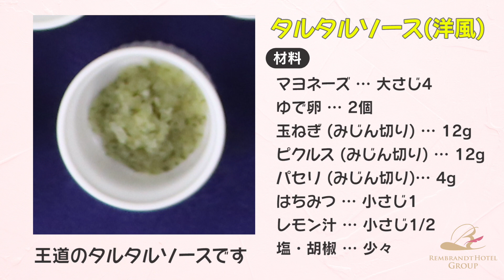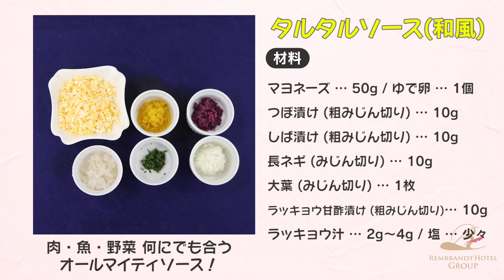【お手軽タルタルソース３種】プロが教える本格料理〜タルタルソース編〜【洋風・和風・中華風】【簡単】【料理】【レシピ】【Tartar sauce】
簡単なのに本格的！
レンブラントグループ和・洋・中・BARのプロ達が、
自宅で真似したくなる本格料理・お酒を紹介します。

今回は「タルタルソース３種」をご紹介いたします。
マヨネーズの応用篇となります。

【タルタルソース(洋風)】
材料（4人分）
・マヨネーズ 大さじ4 (48g)
・ゆで卵 2個
・玉ねぎ　（みじん切り） 大さじ2 (12g)
・ピクルス（みじん切り） 大さじ2 (12g)
・パセリ　（みじん切り） 大さじ2 (4g)
・はちみつ 小さじ1 (7g)
・レモン汁 小さじ1/2 (1g)

‹ ポイント ›
・はちみつでコクを足すと、全体的にまろやかな味わいになる。
・レモンのしぼり汁を加えると、後味がさっぱり爽やかになる。

**　大きめの海老フライにピッタリ　**

【タルタルソース(和風)】
・茹で卵 1個
・つぼ漬け（粗みじん切り） 10g
・しば漬け（粗みじん切り） 10g
・長ネギ　（みじん切り） 10g
・大葉　　（みじん切り） 1枚
・ラッキョウ甘酢漬け（粗みじん切り） 10g
・ラッキョウ汁 (調整) 2ｇ～4ｇ
・塩 各少々

‹ ポイント ›
・香り、歯ごたえを楽しんで！
・加熱した肉、魚、野菜、オールマイティなソース。
・最後にオリーブオイルを加えると、おもしろい味と風味に、、、

*茹で卵・・・2重にしたラップに生卵を落とし黄身にあなを開ける。
　さらに上からラップで覆いレンジの中央に置く。
*500Ｗの電子レンジで約30秒、返して３０秒加熱する。

 **　蒸し野菜にピッタリ　**

【タルタルソース(中華風)】
材料（4人分）
・マヨネーズ  大さじ3 (36g)
・豆板醤 小さじ1 (2.5g)
・オイスターソース  小さじ1 (6g)
・すり白ごま  小さじ4 (10.4g)
・ラー油  （好みで） 3滴

‹ ポイント ›
・トマトを合わす時は、ザックリと！
・ザーサイの旨味、一味違うソース
・🐡のムニエルやフライなど。野菜にも良く合うソース。

**　魚のムニエルにピッタリ　**

■動画内容
0:00動画スタート
0:34タルタルソース(洋風)
1:32タルタルソース(和風)
2:02タルタルソース(中華風)
テイクアウト＆デリバリーサービス公社ＨＰ